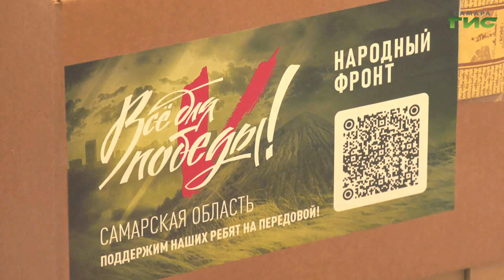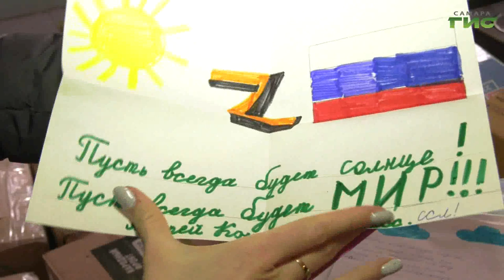В Самарской области сформировали очередную гуманитарную колонну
Весточка от родных и близких, которые всегда помнят, любят и ждут. Уже больше года самарские общественники, представители бизнес-сообществ и просто неравнодушные жители города и области передают посылки в зону СВО. Сегодня в управлении Росгвардии по Самарской области сформировали очередной гуманитарный конвой. Подробности в репортаже Александры Гусевой.